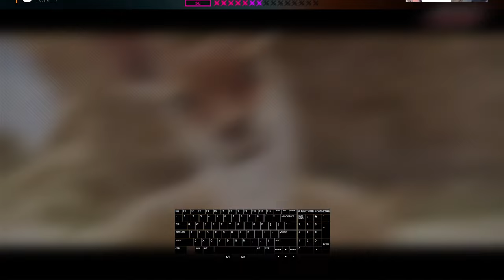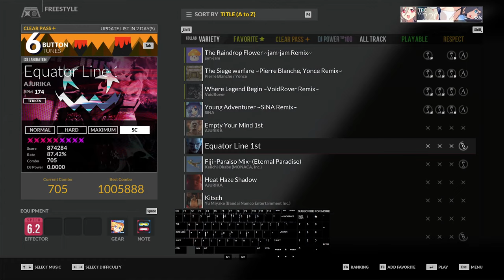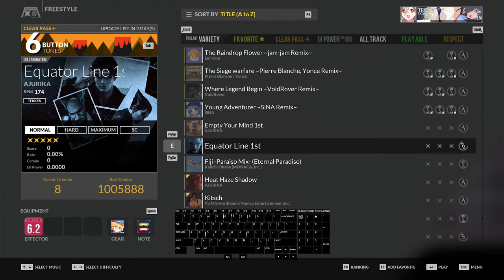DJMAX X TEKKEN COLLAB DLC | ALL 12 TRACKS SHOWCASE (6BSC)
Believe it or not, this channel used to upload rhythm games content before all the Tekken stuff.

This is an unexpected collab, but a welcome one as I'm an avid DJMax and Tekken fan myself. However, sadly all the tracks are not keynoted and only some of that chart patterns actually stood out in terms of creativity.

Timestamp for all the 12 tracks:

0:00 Main menu Tekken theme
0:21 Fiji - Paraiso Mix (Eternal Paradise)
3:08 Equator Line
6:03 Empty Your Mind
8:42 Heat Haze Shadow
11:03 Kitsch
13:23 Moonlit Wilderness
15:45 My Last Stand
18:12 TTT Piano Intro
20:23 The Decisive Blow (Normal)
23:21 Yodeling in Meadow Hill (Hidden Retreat)
25:49 Poolside
28:39 Moonsiders